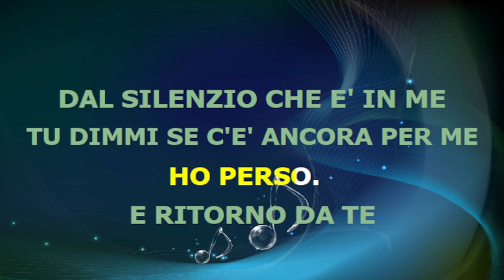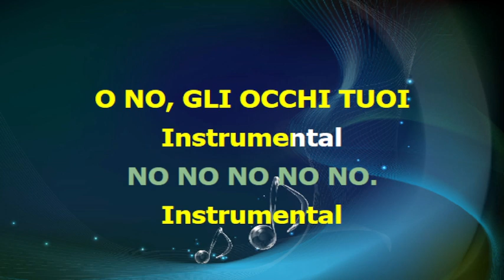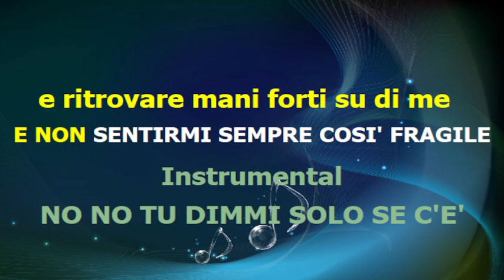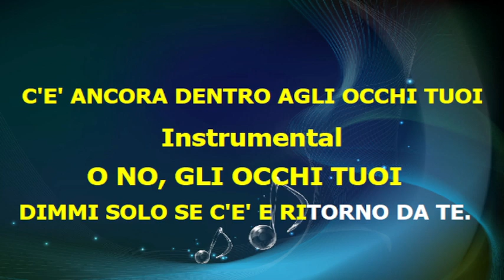Laura Pausini - E RITORNO DA TE - karaoke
base midi karaoke testo accordi video